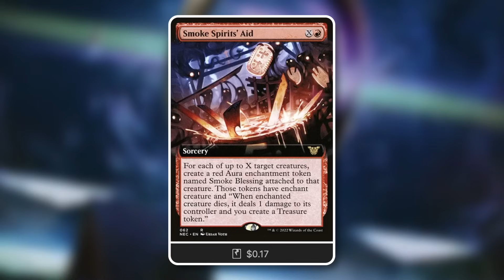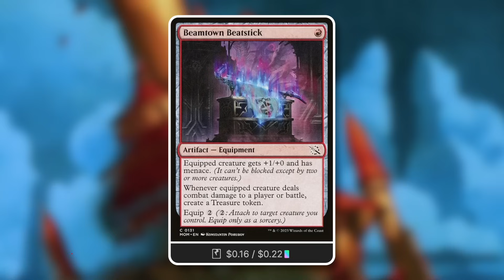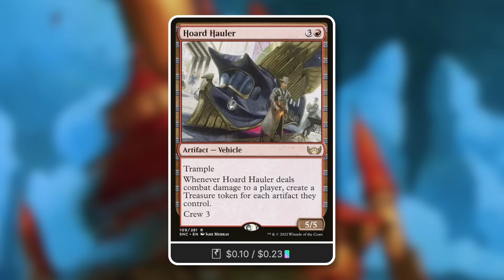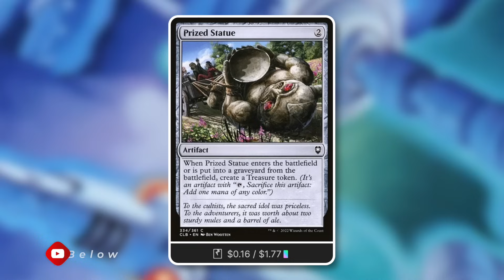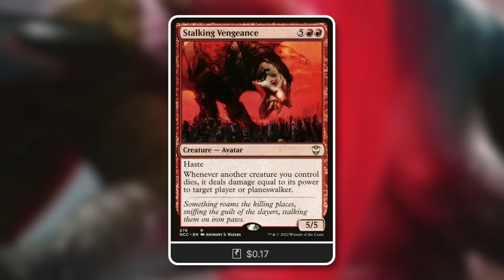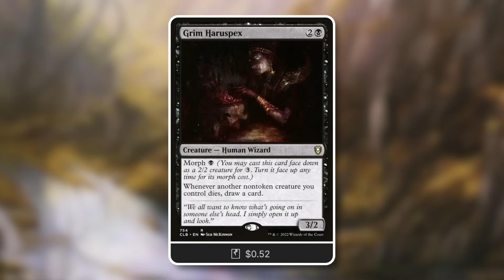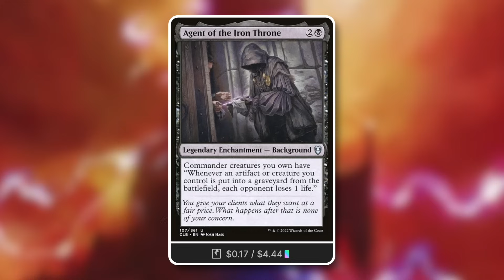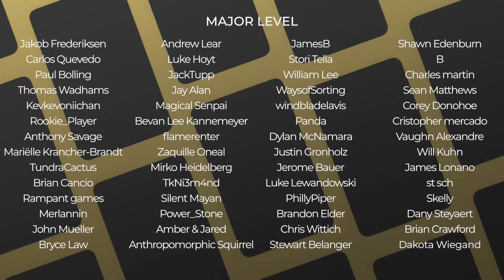Opponents Will Be Shocked! | Juri, Master of the Revue Commander Deck | EDH | Magic the Gathering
The Commander's Quarters is your Magic the Gathering source that helps you Command Your Budget! Surprise Your Opponents with Juri, Master of the Revue!